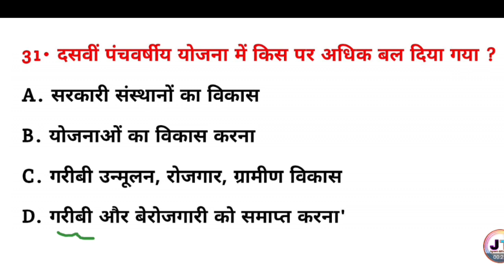दसवीं पंचवर्षीय योजना में किस पर अधिक बल दिया गया था ? || general knowledge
दसवीं पंचवर्षीय योजना में किस पर अधिक बल दिया गया था ? || dasvin panchvarshiy Yojana mein kis padhik Bal Diya gaya tha